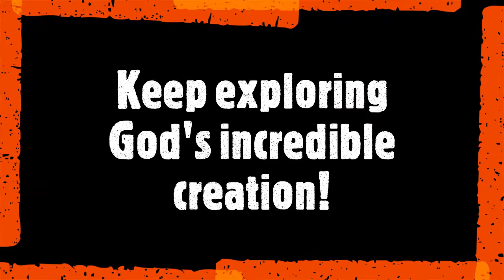Wasil Science: Meets the Spider!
On this adventure we learn all about those creepy crawler arachnids. SPIDERS. God created these incredible creatures in so many unique ways! Dubbed the "Creation Crocodile Hunter" join Science Teacher and former Zoo Tour Guide Joseph Wasil on this adventure of discovery! Let's go!